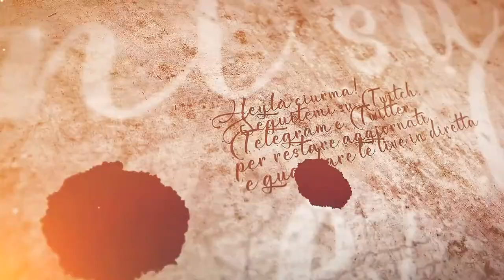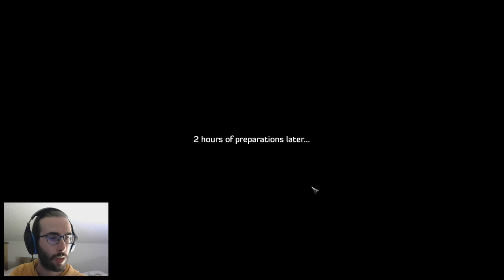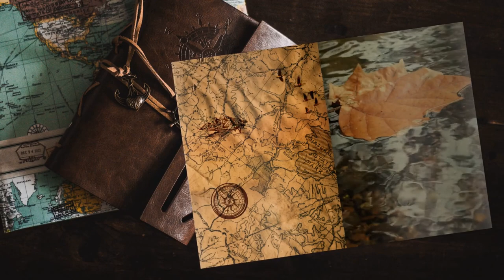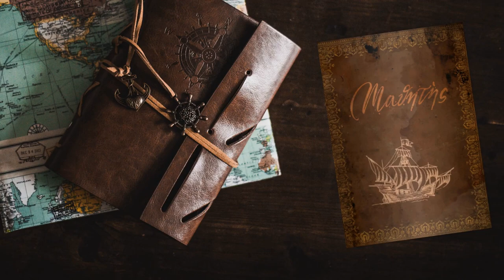I briganti - #32 Expeditions: Viking gameplay ita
Cerchiamo di guadagnarci la fiducia degli isolani